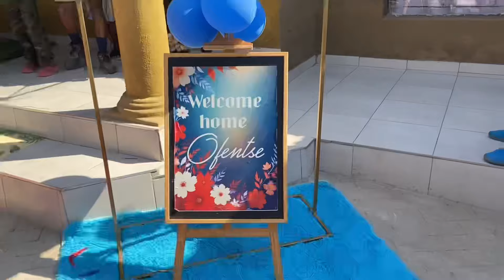Dikoma Bushbuckridge | Komeng | Mara why | I blew it | Morupelo